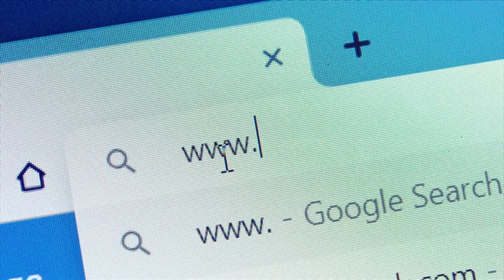10-Year-Old Boy Allegedly Killed Mom Over Amazon Purchase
A 10-year-old Wisconsin boy is accused of shooting and killing his mother, allegedly because she wouldn’t buy him something he wanted on Amazon. A complaint provided by the Milwaukee District Attorney’s Offices states the child is being charged with first-degree reckless homicide. According to the complaint, he obtained the gun from her bedroom, went down to the laundry room and shot her. Inside Edition Digital’s Mara Montalbano has more.